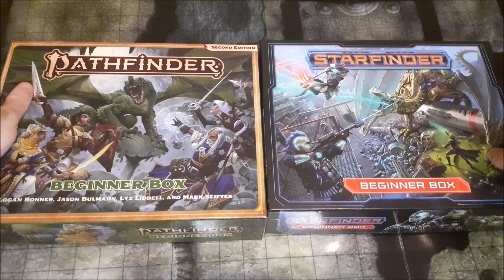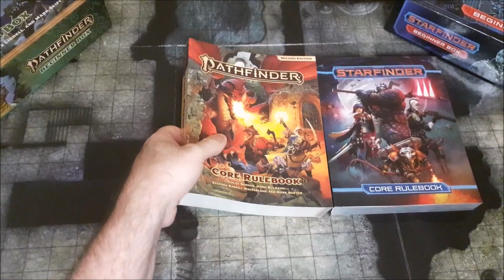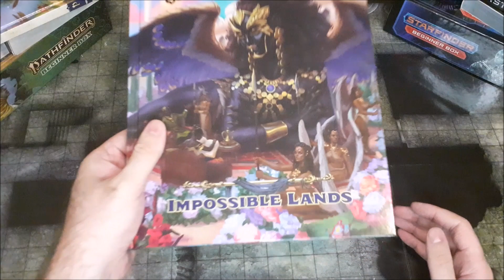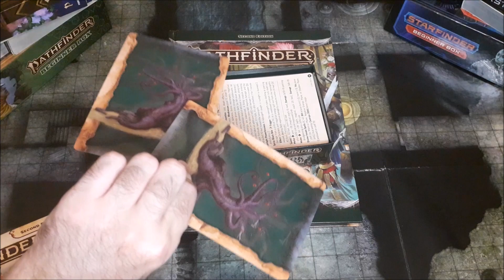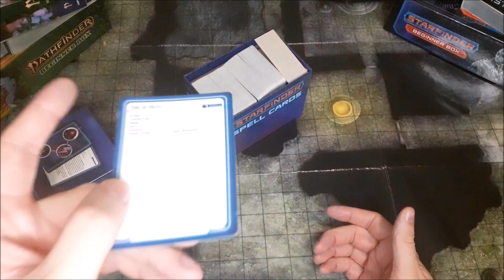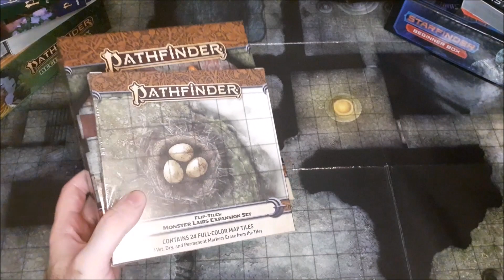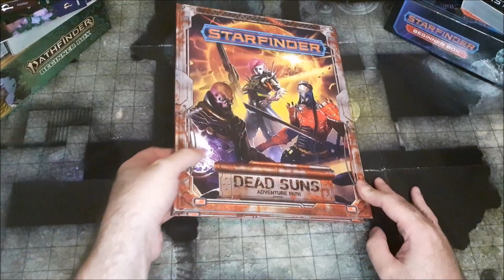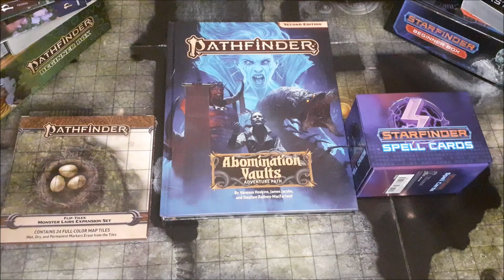2022 Pathfinder and Starfinder Holiday Gift Guide